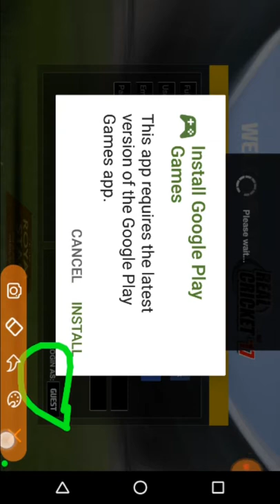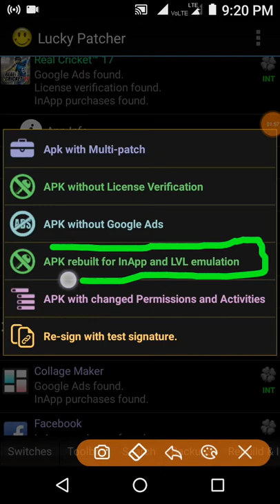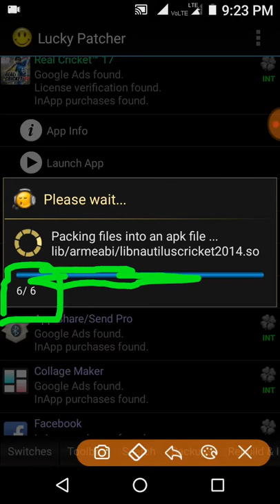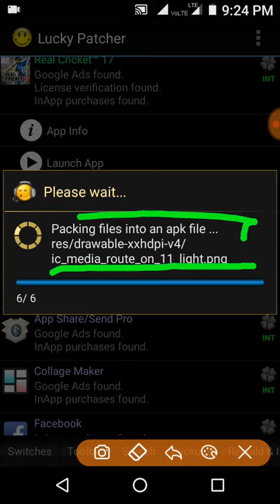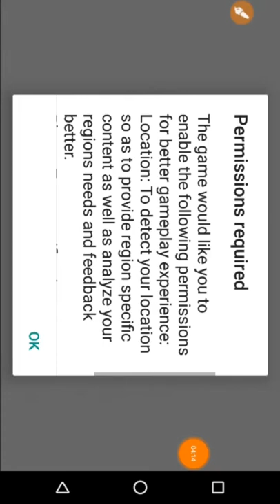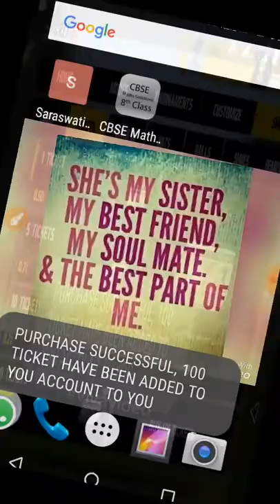How to hack real cricket 15,16,17